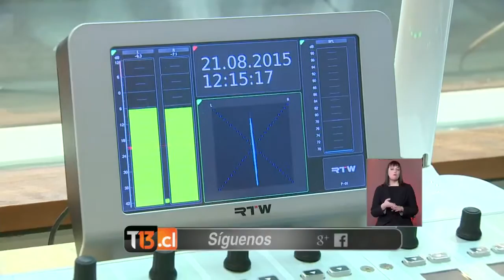Canal 13 cumple 56 años haciendo televisión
Una tarde del 21 de agosto de 1959 y como experimento universitario nació la estación televisiva que ha estado durante todos estos años en la historia de Chile y que actualmente cuenta con plataformas como Tele13 Radio y Tele13 online.